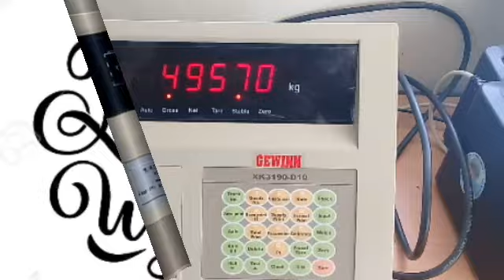Jembatan Timbang Langsem Semi Atas Tanah 70 Ton di PT. Malindo Feedmill, Makassar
Penataan jembatan timbang Gewinn di PT. Malindo Feedmill, Makassar dengan ukuran timbangan truk 16,5m x 3,4m dan kapasitas berat 70 ton.
Jembatan timbang ini memiliki model tipe langsem semi atas tanah / half semi pitless.
Terpasang 2 unit jembatan timbang Gewinn, dimana unit pertama telah terpasang sejak 3 tahun lalu, dan unit kedua baru saja dilakukan pemesanan dan pemasangan.

Kontak Jembatan Timbang Gewinn:
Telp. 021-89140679